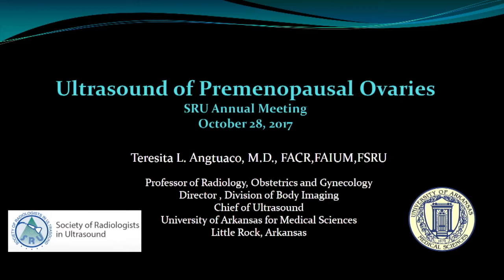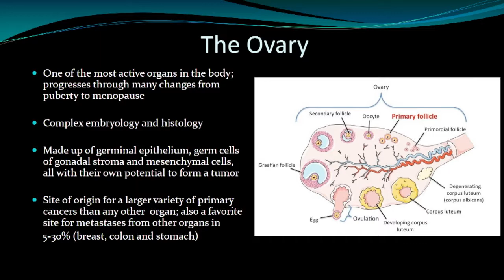SonoWorld: Premenopausal Ovaries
View the full version of this lecture and all of our educational lectures

Summary:  The speaker discusses the sonographic appearance of the normal pre-menopausal ovary as well as pathology of the ovary.

Objectives:
Upon completion of this educational activity the participant should be able to review basic ovarain anatomy and physiology, describe the sonographic features of the normal ovary, and offer a differential diagnosis for both cystic and solid ovarian masses.